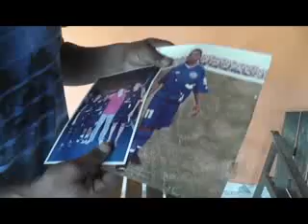Créditos: TV Costa Norte | Repórter: Leno Childes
Vídeo de Sidney Santos